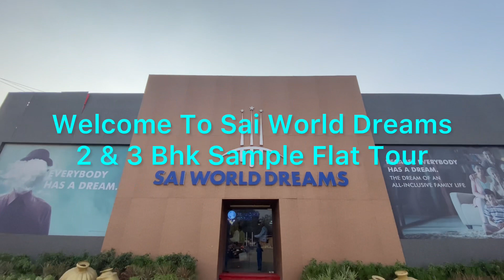Sai World Dreams Dombivli 2/3 Bhk Sample Flat Tour | Booking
Sai World Dreams -Actual Tour with, Plans, E-Brochure, Pricing.

The Dombivli's Luxurious Township by Paradise Group is launched at Kalyan Shil Road, Manpada.

Sai World Dreams Dombivli features 1, 2, 2.5, and 3 BHK homes with world-class amenities, luxuries, recreational avenues and mall that has game zones, a unisex salon, swimming pool, health club, multi-purpose lawn, spill-over terraces, fitness center, etc.

Sai World Dreams Dombivli Highlights:

8 Magnificent G+35 Storey Residential Towers
1, 2, 2.5 & 3 BHK Global Luxury Homes
Themed Landscaping Spread across Acres
Lavish Club Life Experiences
G+32 Storey Business Complex with Office Spaces
G+3 Storey Building for Lifestyle Brand Stores in Premises
G+23 Storey 5 Star Luxury Hotel
Video door security systems in each flat with cameras
Beautifully designed landscape garden
Ample parking space available

NOTE: PRICE MAY CHANGE WITHOUT NOTICE AND TERMS& CONDITION APPLY.

Video background sound taken from third party source., we don't claim it's ours.